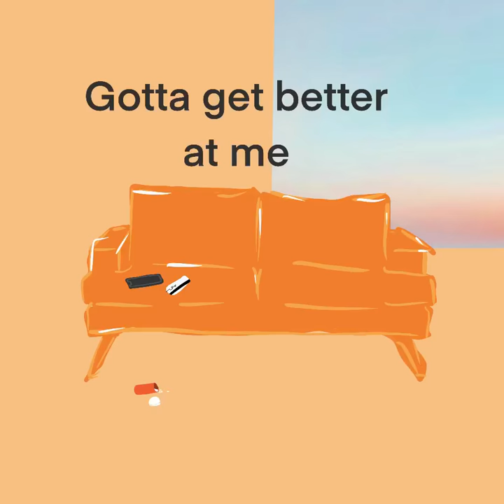MILK album cover Time-lapse